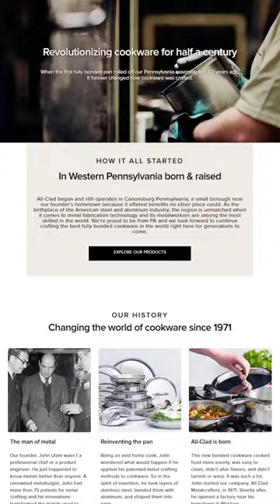Why Is All-Clad Cookware So Expensive? (The Real Reason)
I this video, I reveal the real reason All-Clad cookware is so expensive.

Watch my full All-Clad review to learn more.